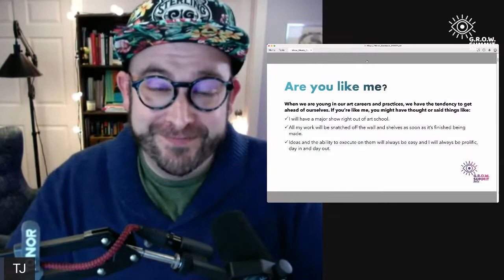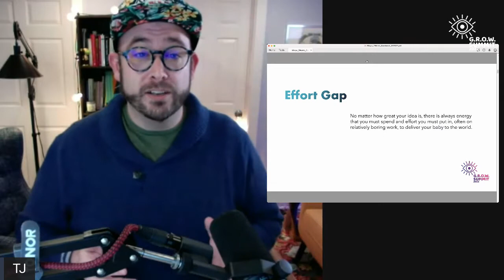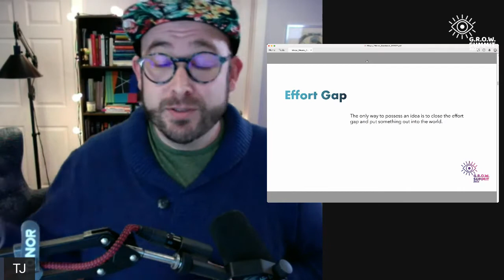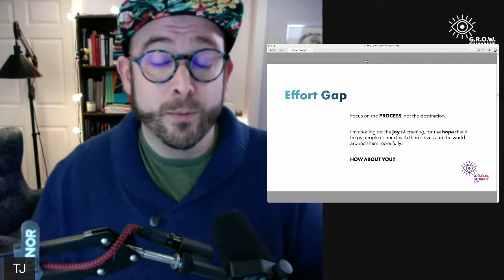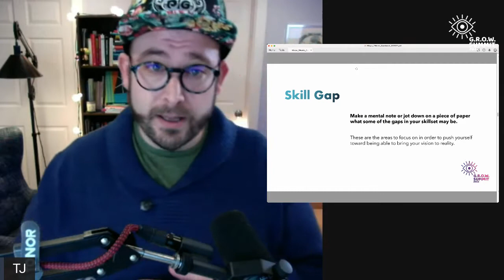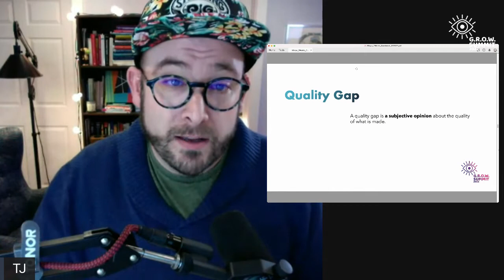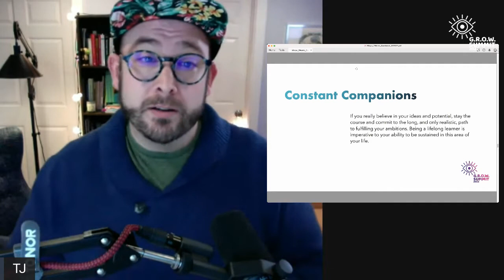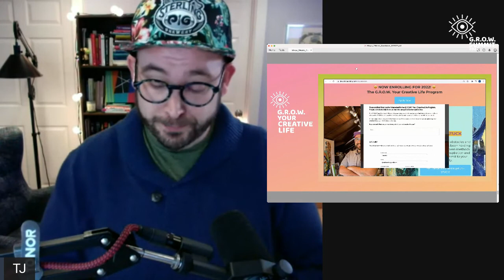THE 3 GAPS OF CREATIVITY G R O W SUMMIT TJ WALSH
The big surprise for people with good ideas is the gap between how an idea feels in their mind and how it feels when they try to put the idea to work. Let's be real. When a good idea comes together, it feels fantastic! Good ideas often come with a wave of euphoria, a dopamine high, and we're over-the-moon about it. It's natural at that moment to overlook the many questions that need to be answered in order to bring the idea to life. We easily push away questioning thoughts, believing that if we can come up with a big idea, surely we can overcome all the little problems, too. An epiphany is a powerful experience, but the myth of epiphany is that it alone is all you need to bring your idea to life.

There tend to be 3 gaps (effort, skill, and quality) that get in the way and inhibit us from taking our epiphanic idea to reality. In this session, TJ will teach you about these three gaps in your creativity and offer you concrete ideas on how you can close them.